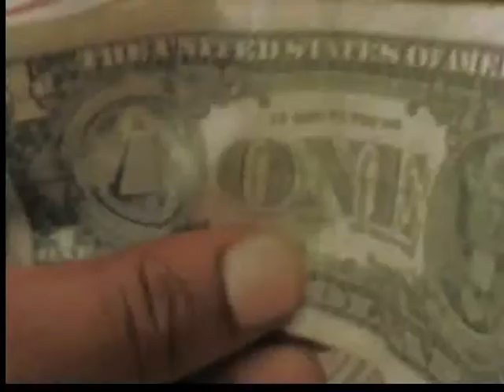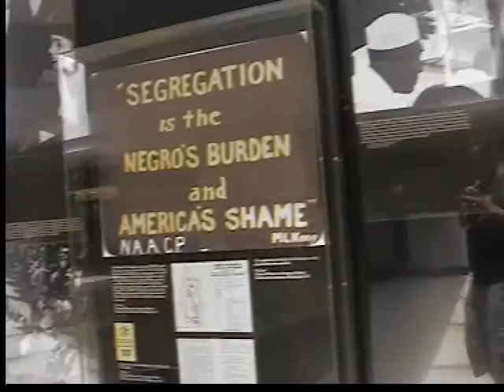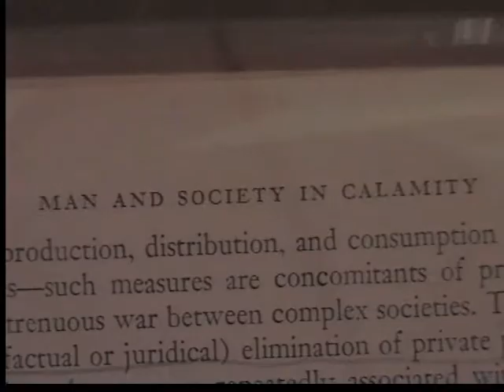Cada Dia E' Um Viaje... TexMix2012 (4/4)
Trip Clip about di mixing time @ Sonic Ranch Studio, Tornillo, El Paso, Texas, U.S.A.
for the 1st Official B.B.CiCO"Z cd called "Love, Roots & Future".
Cada Dia E' Um Viaje...